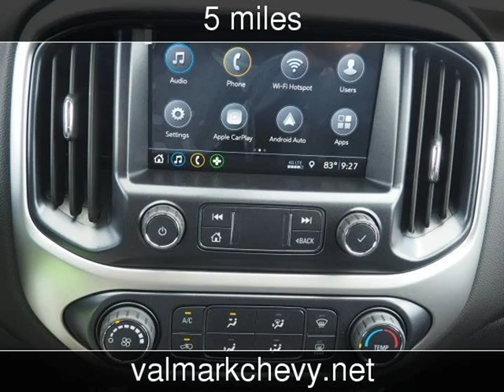2019 Chevrolet Colorado 2WD LT New Cars - New Braunfels,Texas - 2018-11-01